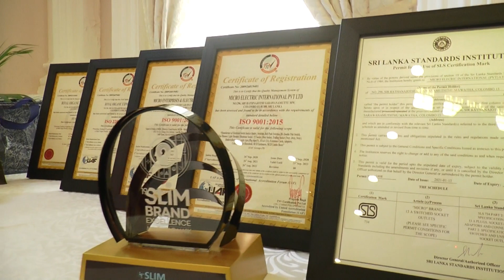SLS | Micro Electric International (Pvt) Ltd | Sri Lanka Standards Certification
Micro Electric International (Pvt) Ltd | Sri Lanka Standards Certification (SLS)

Micro E I Group Founder and Chairman, Dhammika Samarawickrama, Managing Director,  Kumari Samarawickrama receives Sri Lanka Standards Certification (SLS) from  Dr. Mrs. Siddhika G. Senaratne, Director General of Sri Lanka Standard Institute (SLSI) and Mr. A P Kandage, Senior Deputy Director.